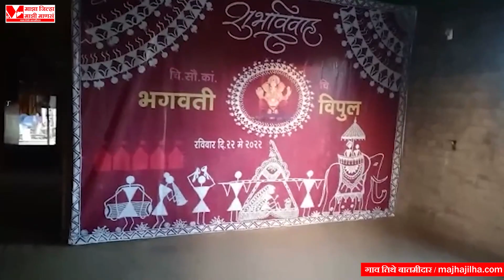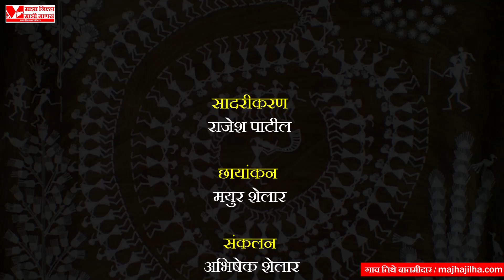पालघर जिल्ह्यातील एकमेव पद्मश्री पुरस्कार विजेते वारली चित्रकार जीवा सोमा म्हसे